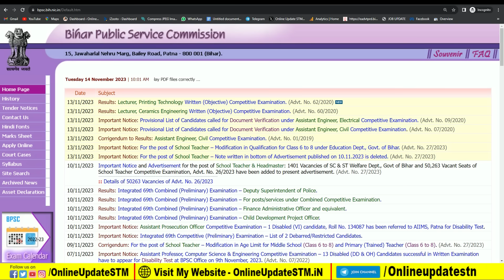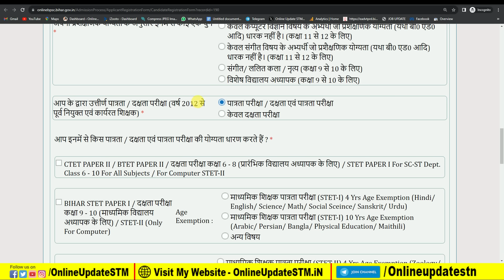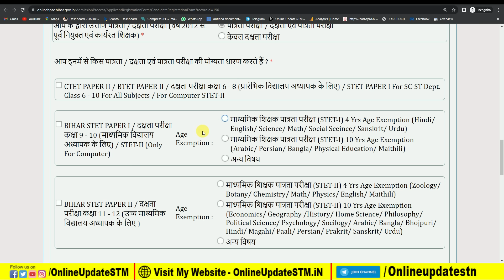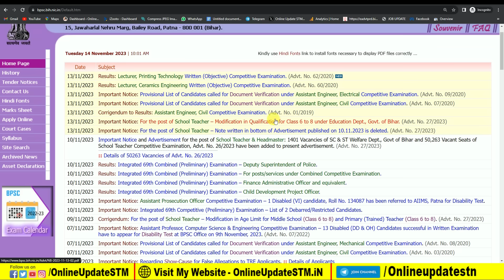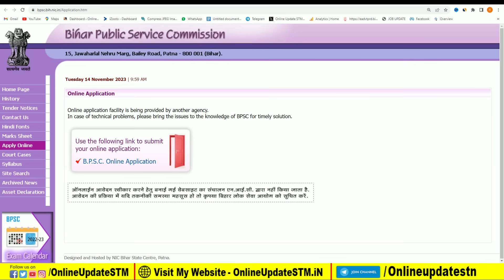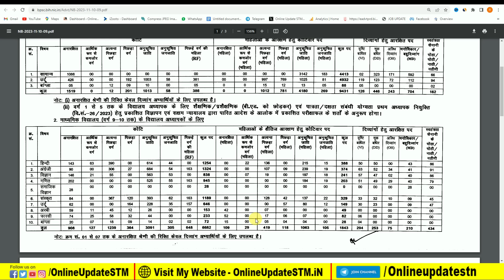BPSC TRE 2 New Update | फिर से बड़ा बदलाव रजिट्रेशन को लेकर | bpsc age exemption में क्या डाले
Hi
Dosto Aaj Ki Is Video Me Maine Aapko Ye Bataya Hai BPSC TRE 2 New Update | फिर से बड़ा बदलाव रजिट्रेशन को लेकर | bpsc age exemption में क्या डाले   Ummeed Hai Aapko Ye Video Bahut Pasand Aayegi

Important Vidoes-

MY EQUIPMENTS :
Camera Canon 200D Mark 2
50mm Lens
Camera Tripod